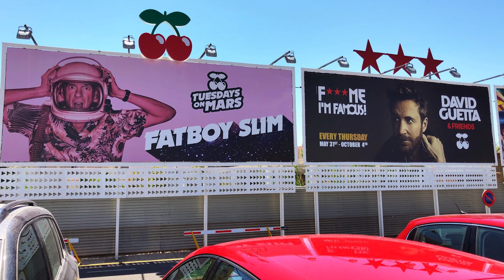Fatboy Slim & Jessica Van Der Weert - 10 Years Photographing a Legend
In celebration of their remarkable 10-year collaboration, we invite you to join us for an insightful journey into the creative process behind some of Fatboy Slim's most iconic imagery.

From their initial encounter to the evolution of their partnership, Jessica shares intimate details about her passion for portrait photography and the unique connection she forms with her subjects. Discover how her FlipSide collection captured the essence of legendary DJs and producers, offering a glimpse into their lives beyond the decks.

Through candid anecdotes and behind-the-scenes stories, Jessica reveals the magic behind capturing the essence of her subjects and the joy of collaborating with Fatboy Slim. Explore the synergy between their shared sense of humour and creative vision, resulting in visually stunning works that resonate with audiences worldwide.

Join us on Friday, March 1st, as we celebrate "Fatboy Slim by Jessica van der Weert: 10 Years Photographing the Legend." Experience a curated showcase of their favorite photographs, alongside pieces from Jessica's acclaimed FlipSide series.

Don't miss this opportunity to meet Jessica van der Weert, experience the magic of their collaboration, and immerse yourself in the vibrant world of visual storytelling.